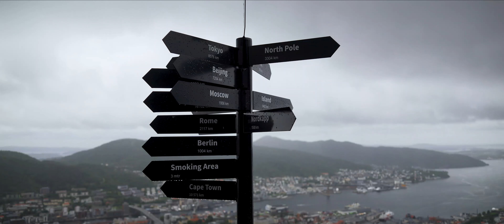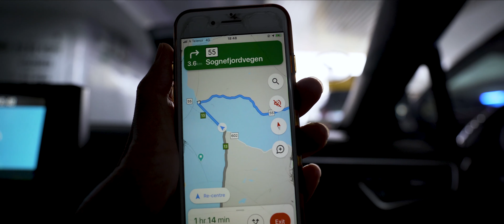【ノルウェー】オスロからベルゲン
ノルウェーの大自然に癒されてきました！
序盤はオスロからベルゲンに移動して、ひたすらドライブしてました。

【カメラ】
SONY a7III
DJI OSMO POCKET

【レンズ】
TAMRON 17-28mm F/2.8 Di III RXD
TAMRON 28-200mm F/2.8-5.6 Di III RXD